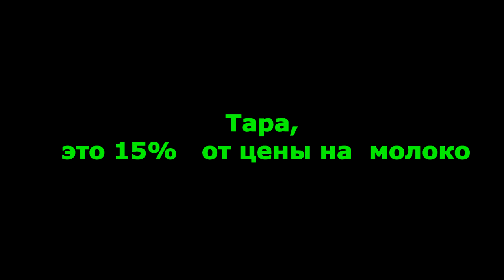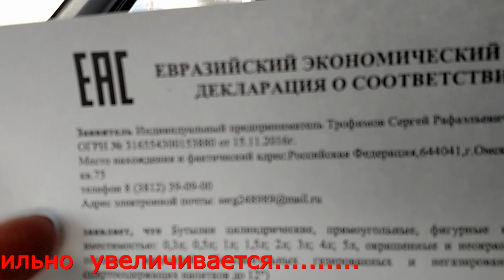Cтоимость тары для реализации молока в розницу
Покупаем  1.5 сертифицированную  бутылку